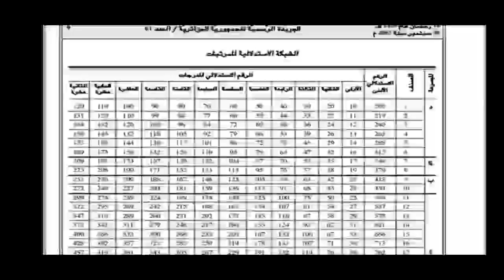عاجل بخصوص صدور الجريدة الرسمية المتعلقة بزيادة في اجور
الجريدة الرسمية والزيادة في اجور
تاريخ تطبيق الزيادة في اجور
مبلغ الزيادة في اجور
الزيادة في اجور الوظيف العمومي
اخر اخبار حول الجريدة الرسمية المتعلقة بزيادة في اجور الوظيف العمومي
رفع النقطة استدلالية
رفع اجور عن طريق النقطة استدلالية
الزيادة في اجور والنقطة الاستدلالية